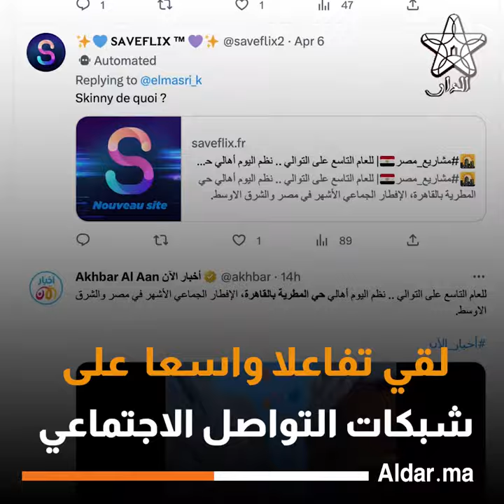تفاعل واسع مع فرحة أسرة مسيحية بمائدة إفطار جماعي في حي المطرية الشعبي بـمصر